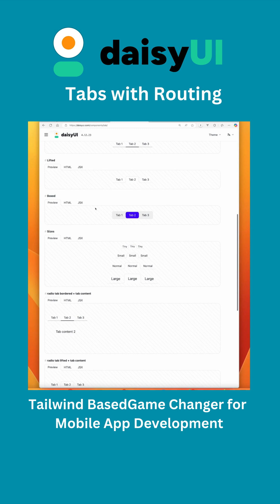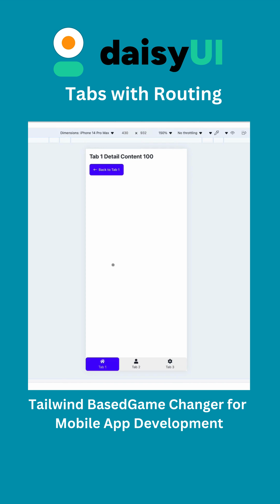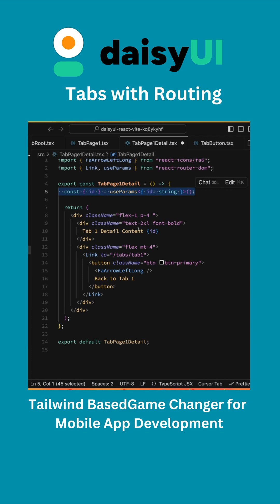🚀 DaisyUI : Game Changer for Mobile App Development (Tabs)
🚀 DaisyUI is a Game Changer for Mobile App Development! If you're a Tailwind CSS fan and want to stay in your comfort zone while building mobile apps, this is the perfect solution.

In this short, I demonstrate one approach to integrating Tabs with routes—not just hiding and showing divs!

🔥 Tech Stack: React, TypeScript, Vite, DaisyUI, and Capacitor for mobile deployment.

Watch now and level up your mobile app development! 📲